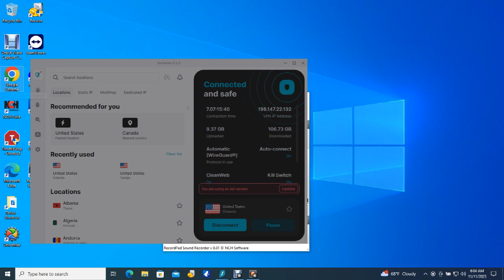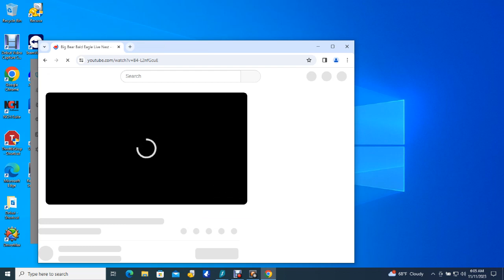Big Bear Bald Eagles 11/10/2023 23:38